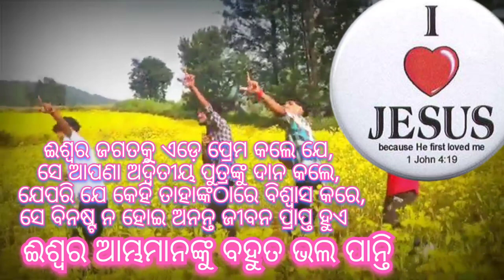ମିଛ ମାୟା ଦୁନିଆ//ଏକ ମାତ୍ର ଈଶ୍ୱର ସତ୍ୟ//I LOVE ❤️ JESUS//💞💞💞//✝️✝️✝️//RABINSONHEMBRAM